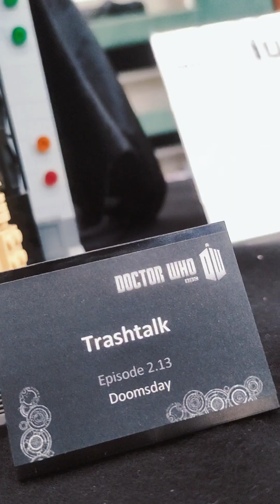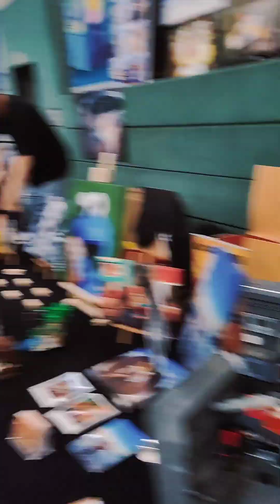IDS Brickworld 2023 in Velen